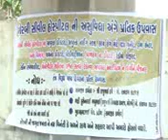MRB02_22APR_UPVAS_ANDOLAN_VISUAL_AVB_RAVI